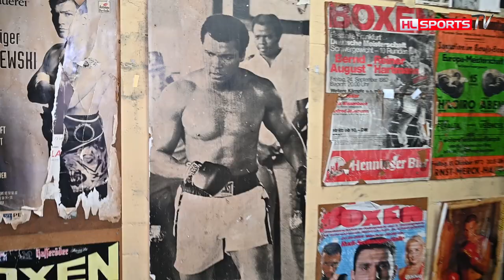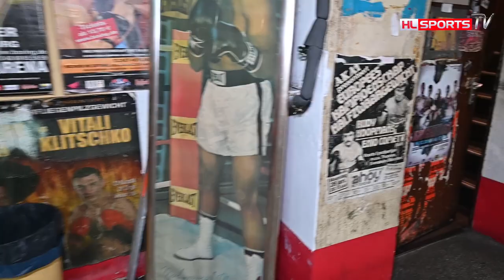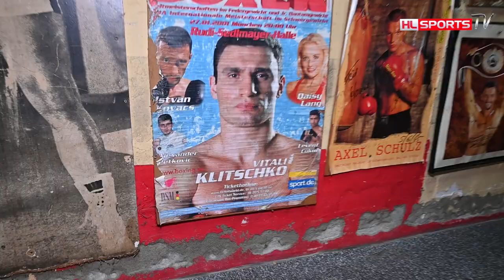Ex-Profi Alexander Petkovic zu Gast in der Ritze über seinen jüngsten Box-Schützling John Bielenberg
Über John Bielenberg, den jüngsten Profiboxer Europas, berichtete HL-SPORTS TV bereits. Doch was sagt sein Promoter Alexander Petkovic, bei dem der 17-Jährige unter Vertrag steht? Der Chef von PETKO‘s BoxPromotion spricht in der Hamburger Ritze über die Pläne seines Schützlings und was er sich vorstellen kann.

Seht euch unsere anderen Videos an...

Kamera/Moderation: Marcus Kaben